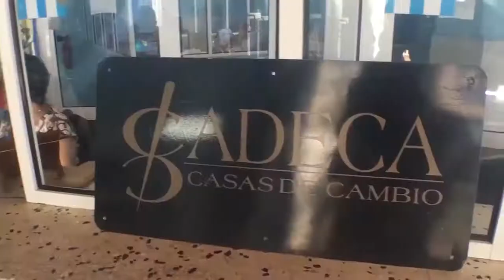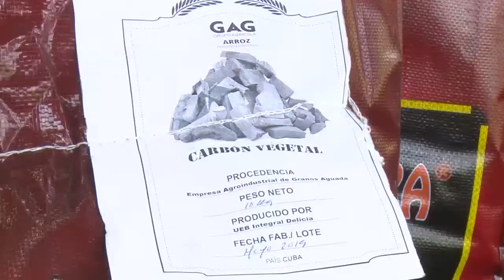Tarea ordenamiento, una realidad que avanza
La Tarea Ordenamiento, en marcha desde el 1 de enero, es muy compleja y transversal, un proceso que se sigue atentamente desde la dirección del país. Su objetivo es crear mejores condiciones para lograr una economía sostenible en Cuba